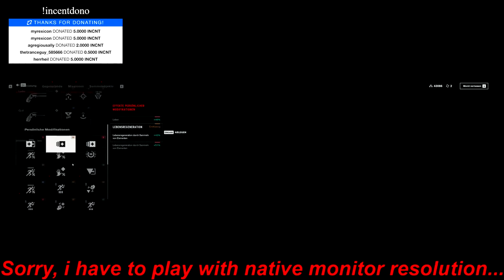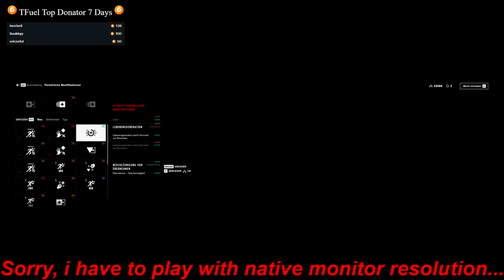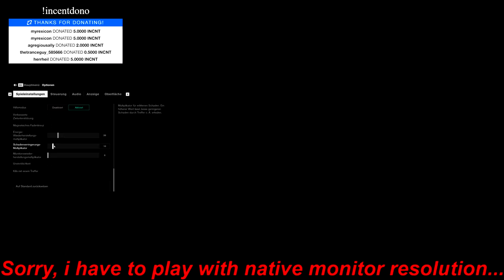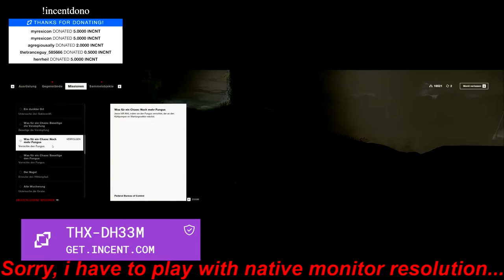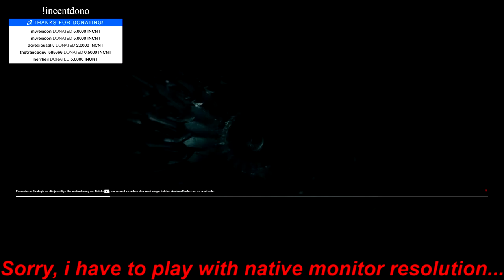2020 09 17 Control